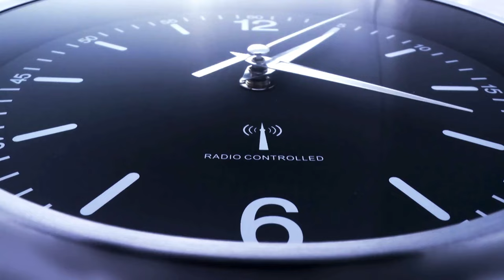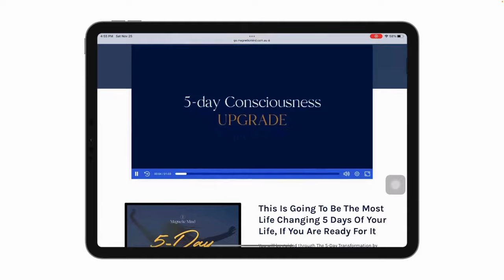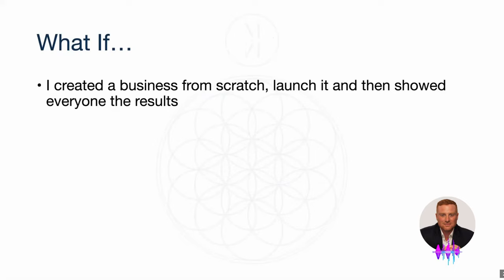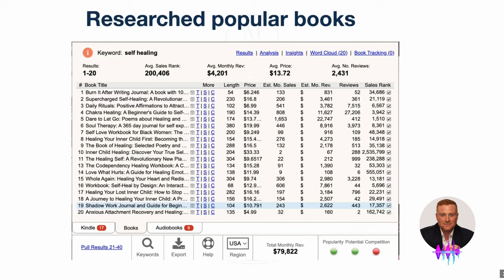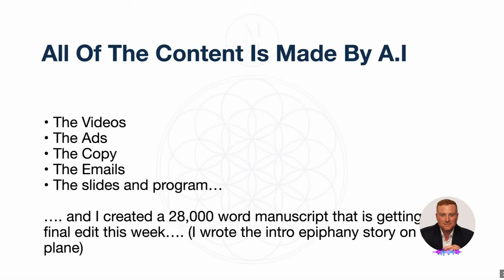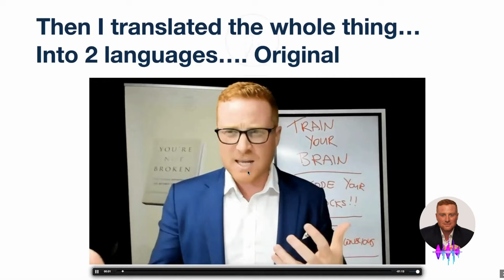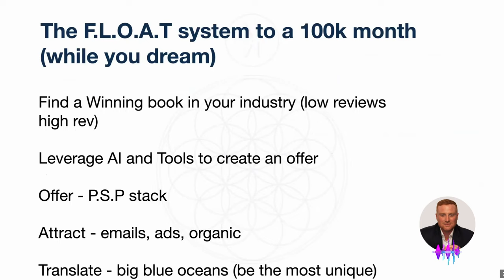Mindblowing! Watch Me build a successful business and launch in just a few minutes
If your business isn't growing as fast as you'd like then listen to me for just a minute...
 I created a business in 48 hours while traveling from Australia to the United States.
I launched that business and it has now made over $120,000.

 I'm going to show you the exact process that I used!

If you’re ready to elevate your success and generate massive momentum, take the first step by clicking below to register now.